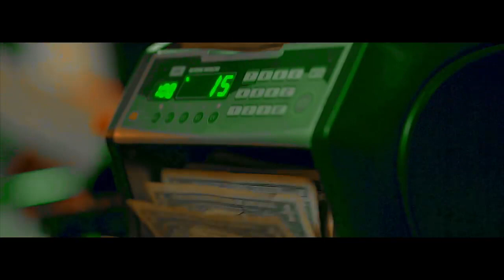Renni Rucci - Top Off